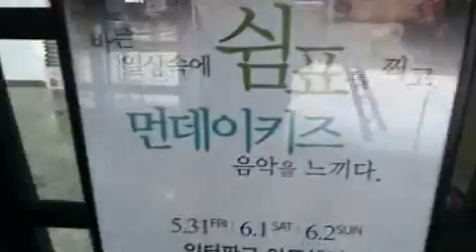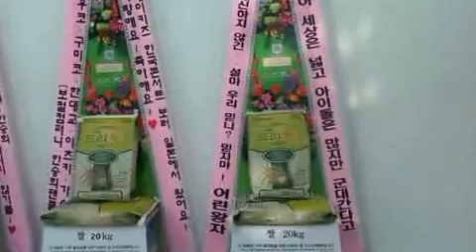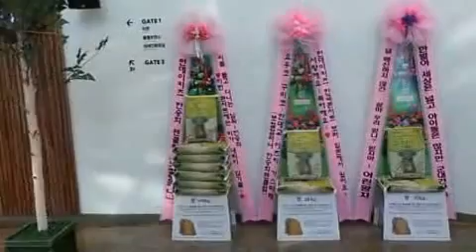그룹 먼데이키즈 콘서트 응원 드리미 쌀화환 동영상 Dreame for Mondaykiz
보컬그룹 먼데이키즈 임한별 한승희의 국내외 팬들이 임한별의 군입대를 앞두고 열린 먼데이키즈 콘서트에 드리미 쌀화환을 보내 먼데이키즈에 대한 쌀화환 응원을 4년째 이어갔다. 먼데이키즈 콘서트 한승희 임한별 응원 드리미 쌀화환은 31일 오전 서울 합정동 롯데카드아트센터에 배달돼 콘서트가 열리는 6월 2일까지 먼데이키즈를 응원했다. 팬들은 먼데이키즈 임한별 한승희 응원 드리미 쌀화환에 '한별아 세상은 넓고 아이돌은 많지만 군대간다고 널 배신하지 않긴..설마 우리 믿니? 믿지마 - 어린왕자', '먼데이키즈 한국콘서트 보러 일본에서 왔어요~사랑해요~ 축하해요~♥ 요우코,구미코,한대교,이츠키,가스미레 [보컬컴퍼니 한승희팬클럽]', '비를 몰고 다니는 남좌~한승희 ♥이번 콘서트에는 비가 내리지 않기를~♥ 먼데이키즈 한승희 팬클럽 [보컬컴퍼니]'란 응원 메세지와 함께 드리미 농협쌀 140kg이 담겨 있었다. 임한별 한승희 응원 드리미 쌀화환은 스타와 팬들이 지정하는 어려운 이웃에게 사랑의 쌀로 기부된다.

그룹 먼데이키즈(Monday Kiz 이진성, 한승희, 임한별)의 팬들은 지난 해 12월 서울 삼성동 코엑스에서 열린 먼데이키즈 크리스마스 콘서트에도 드리미 쌀화환을 보내와 콘서트를 응원했었다. 팬들은 먼데이키즈 크리스마스 콘서트 '월요일에도 눈이 올까요?'에 보낸 드리미 쌀화환에 "데일리 에너지의 원천 먼데이키즈~♥ 먼데이키즈 공식팬카페 데일리먼키', '보기도 아까운 한승희 세상을 품어라~ ♥ 먼데이키즈둘째한승희팬클럽Vocal Company!!!', '섹시한 당신은 남의남자!꿈에서나,만나요♥ 하나님이 보우하사 우리 진성만세!!', '크리스마스면 뭐하겠노!! 이진성 보러 가야지!! 언제나 항상 진성을 앓는 ♥진성병자들!!', '누굴 위한 콘서트인가 - 어린왕자- 솔로대첩 실패 후 온 크리스마스콘서트', '황금보다 더 귀한 크리스마스에 너 보러 왔다~ 별아!! 내 마음 별과 같이♥(푸둥이★. 알필요없어. 한별두콩♥)' 등의 메세지와 드리미 농협쌀 290kg을 보내 응원했다.

 먼데이키즈 팬들은 지난 2010년 8월 먼데이키즈 콘서트 '충전완료'에 임한별 한승희의 팬들이 처음 드리미 쌀화환을 보내온 것을 시작으로, 2010년 12월 콘서트 '러브레터', 2011년 7월부터 11월까지 열린 먼데이키즈 부산 서울 창원 광주 대구콘서트, 2012년 8월 먼데이키즈 서울 콘서트, 12월 먼데이키즈 크리스마스콘서트 등 지금까지 모두 열두 차례에 걸쳐 드리미 쌀화환을 보내와 응원하고 1.14톤의 드리미 쌀화환을 어려운 이웃에게 지속적으로 기부해왔다.

한편 먼데이키즈는 지난 달 18-19일 일본 도쿄 신주쿠 K스테이지오(K-Stage-O!)에서 '먼데이키즈 굿바이 마이 팬즈'란 주제로 단독 콘서트를 열었다. 리더 이진성의 군입대를 앞두고 열린 공연에서 먼데이키즈는 드라마 OST '검사프린세스'의 '굿바이 마이 프린세스'를 비롯해 '김수로'의 '가시 같은 사랑', '즐거운 나의 집'의 '사랑이 슬프다' 등 인기 드라마의 OST곡이 선보였다. 이진성은 "마지막이라는 말은 안 하겠다. 당분간 못 만나지만 다시 돌아올 테니 기다려 달라"고 당부했다.